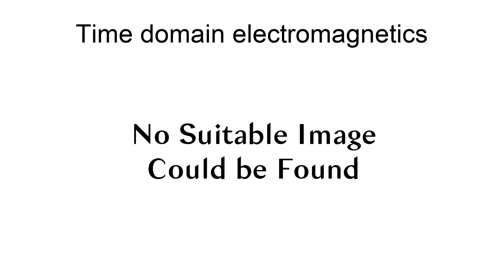Time Domain Electromagnetics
In physics and mathematics, time domain electromagnetics refers to one of two general groups of techniques (in mathematics, often called ansätze) that describe electromagnetic wave motion. In contrast with frequency domain electromagnetics, which are based on the Fourier or Laplace transform, time domain keeps time as an explicit independent variable in descriptive equations or wave motion.